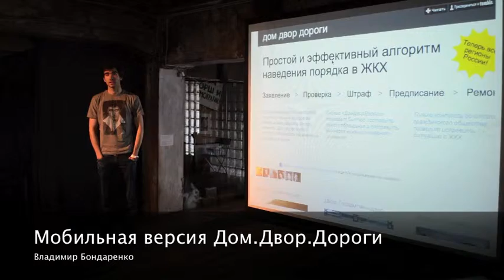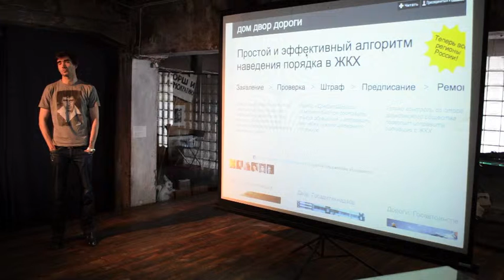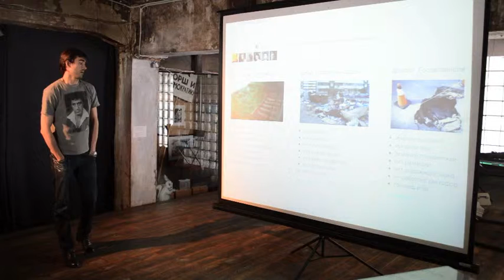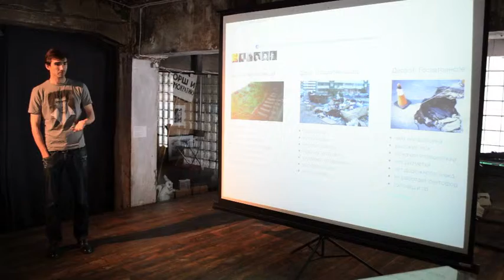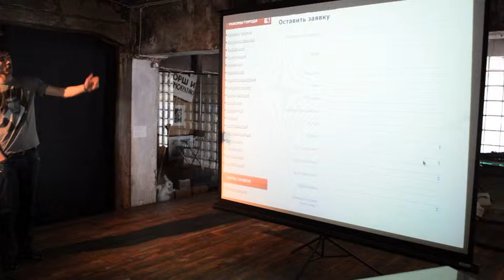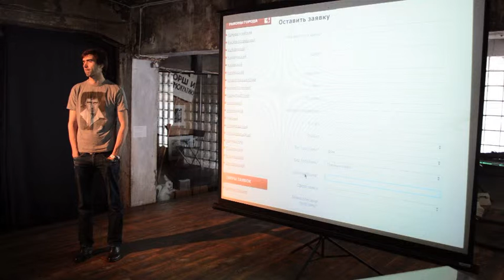Владимир Бондаренко о проекте Дом.Двор.Дороги [Идея]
Владимир Бондаренко представляет идею проекта "Мобильная версия Дом.Двор.Дороги" на ТеСТ-кэмп Петербург